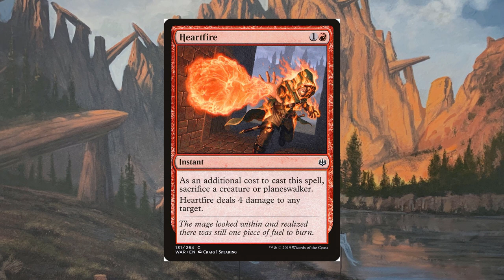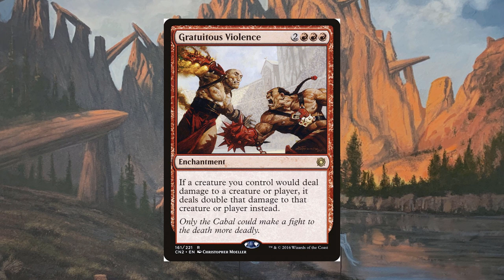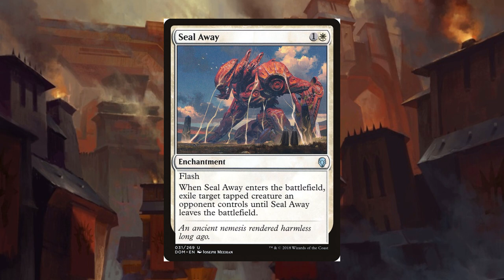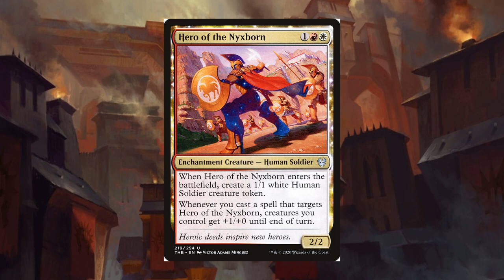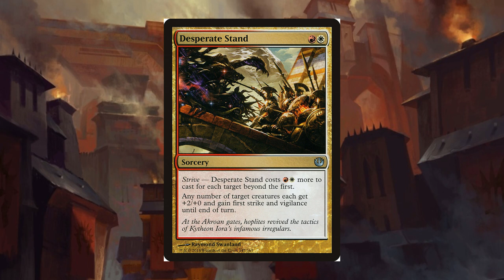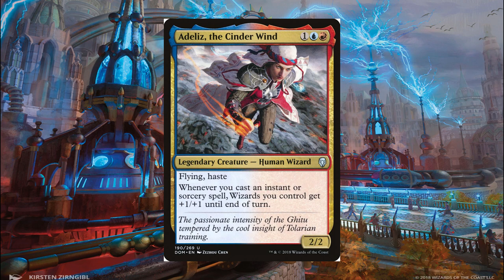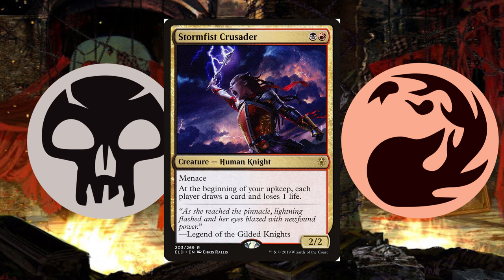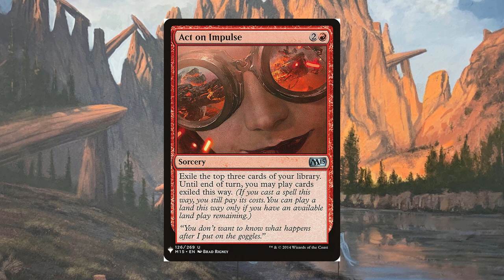Colors of Heroism Red: Build Better Player Characters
Creating characters in Dungeons and Dragons (or any other roleplaying game) isn't always easy, and playing them isn't easy either. The problem with alignment is that it isn't a great system for generating or running interesting characters; but the magic the gathering color pie system is! In this video, we give an overview of the system and zoom in on Red, featuring Moana, Marceline, Tank Girl, Indiana Jones and Spiderman

where we're playing a a massive multiplayer worldbuilding game, Microscope!